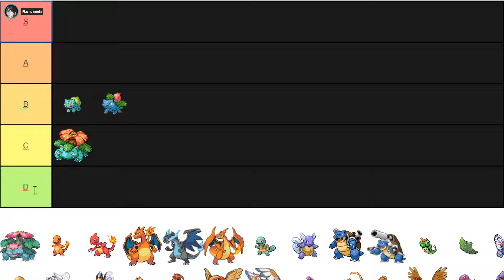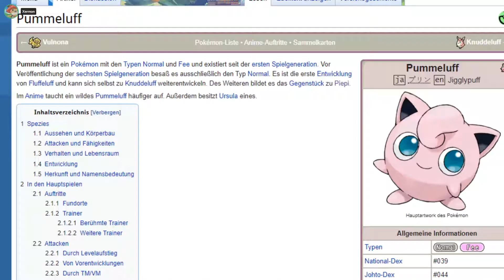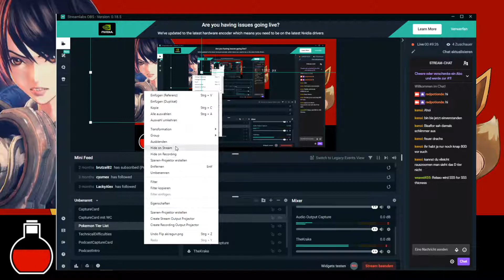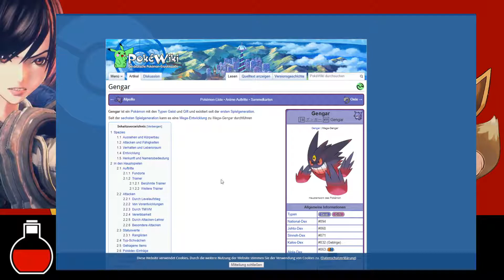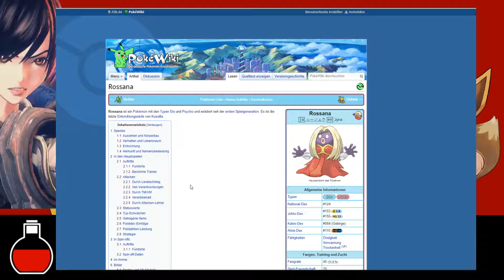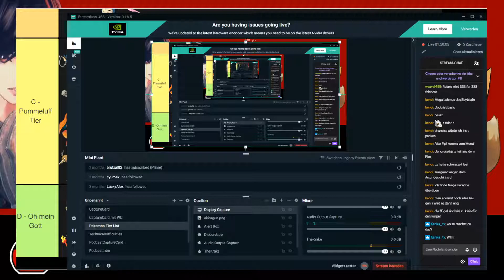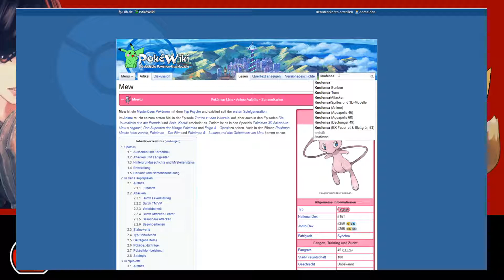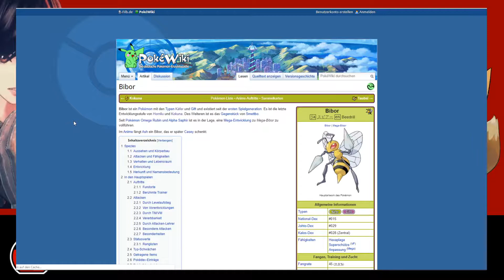Wir bewerten Pokémon nach ihrem Aussehen und ignorieren innere Werte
Zu allererst: Ich weiß das Pflanzen und Muscheln auch Lebewesen sind. Jetzt wo das aus dem Weg ist: Wenn hier irgendwer diesen Text liest und ganz Lieb drum bittet, dann mach ich vielleicht auch eine weitere Tierlist. Xermon bestimmt nicht mehr. Wir waren da echt 2 Stunden mit beschäftigt. Uff.

Wie geht das eigentlich mit den Hashtags? pokemon #151